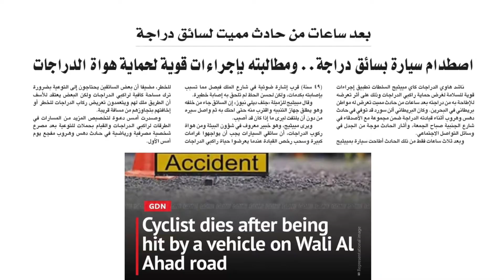سلامة الطريق حق للجميع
Road safety is everyone’s right